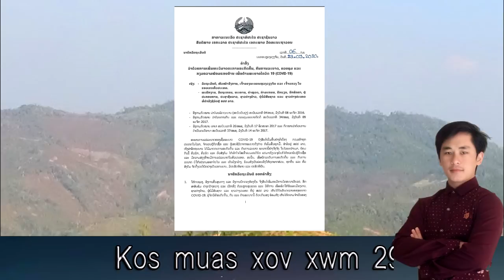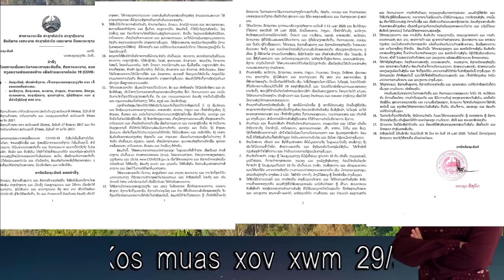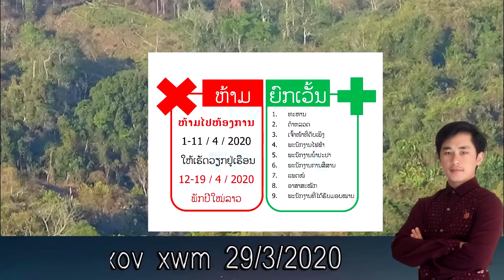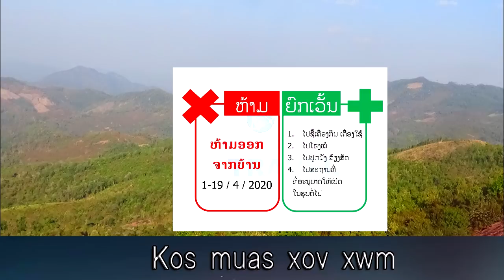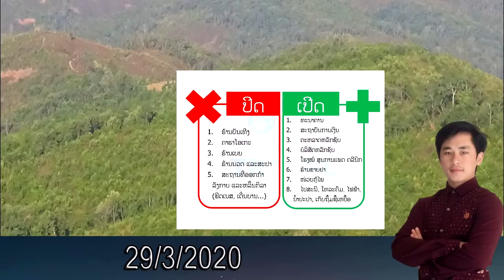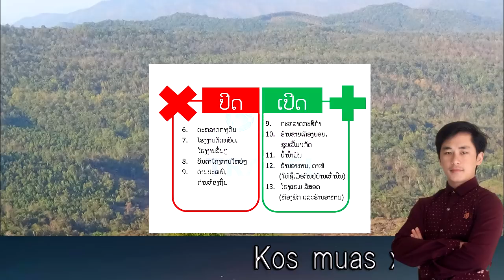xov xwm 29/3/2020 kab mob sib kis nyob nplog teb - nom nplog txwv tsis pub pej xeem tawm